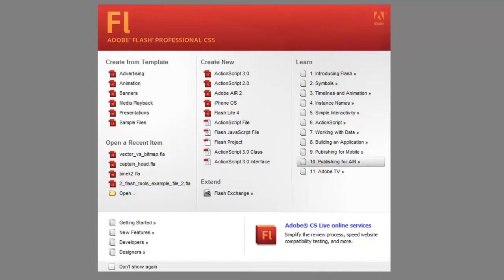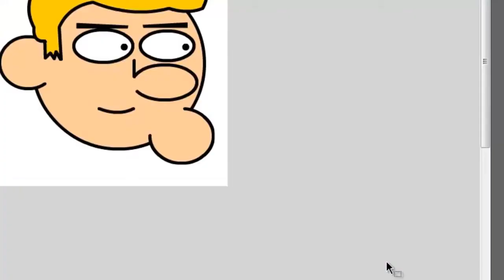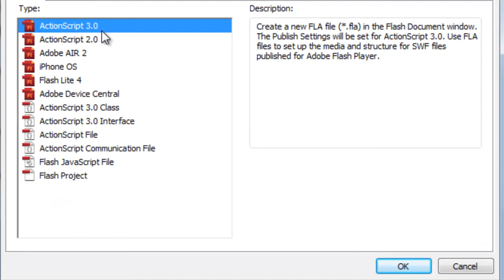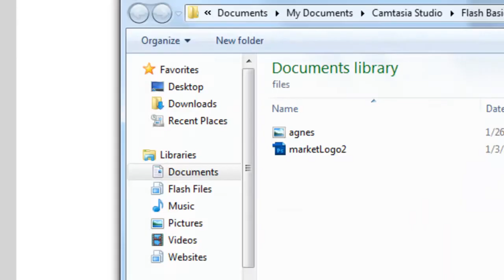Bitmap VS Vector Graphics in Adobe Flash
In this lesson I cover the differences between vector and bitmap graphics. Vector graphics can be created with any drawing tool in Flash. There are some things to be aware of too, like Object VS Non-Object Drawing. Finally, we'll uncover the ability to break apart our images and convert them into loose vector-based drawings.

This video is only a preview of the full lesson. To see the lesson, gain access to project files, and view the entire Introduction to Flash Basics series, please visit the Incredible Tutorials website.

Want to stay up to date on the latest tutorials?  These links should help you out: